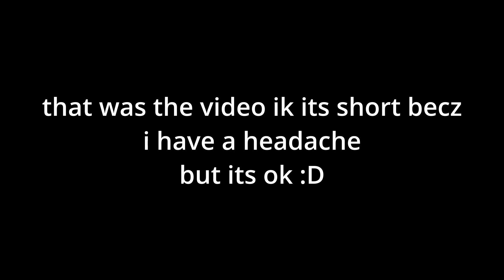THE GOATED TRIO IN FIFA 23